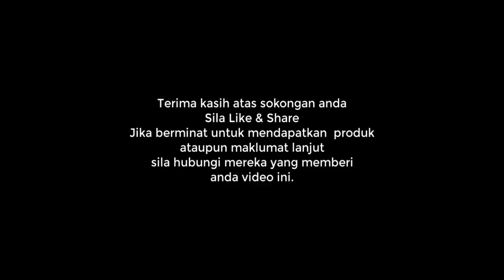Jari Tangan Patah patah Hampir Putus Akibat Kemalangan Pulih Amal Alpha Lipid LifeLine